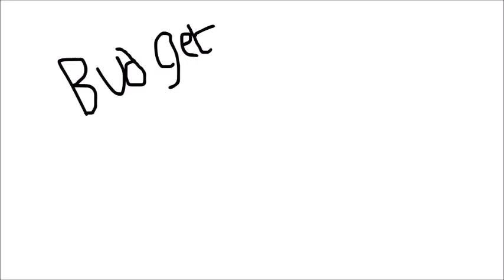Erased [Paint Version]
Recently my seven deadly sins and black clover have gained lots of support and i like to say thanks
This anime is great and if u havent seen it i recommend it

Next Opening- My hero acedemia S2 Op 2